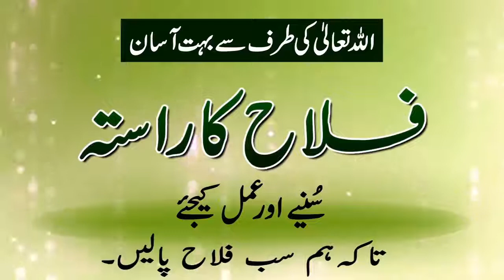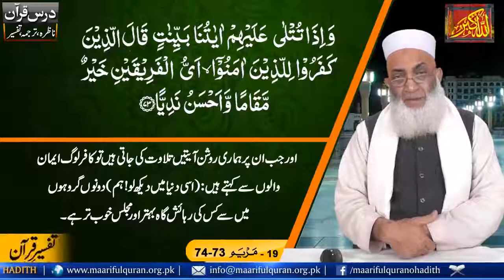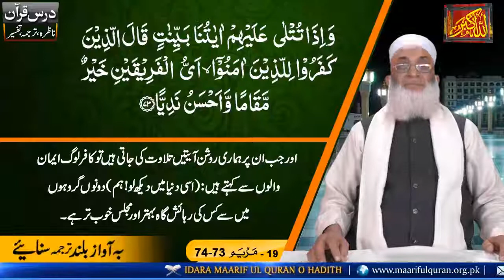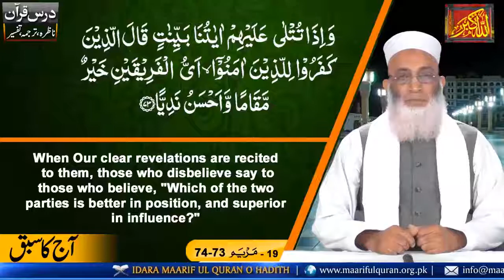Islamic Lecture In Urdu Nazra Dars No 655 (Surah Maryam Ayat 73-74) درس ناظرہ سورة مَریَم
Dars-e-Nazra Surah Maryam Ayat 73-74